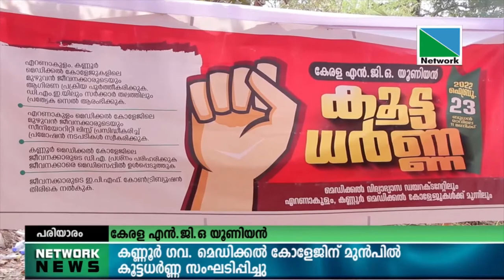23 FEBRUVARY 2022